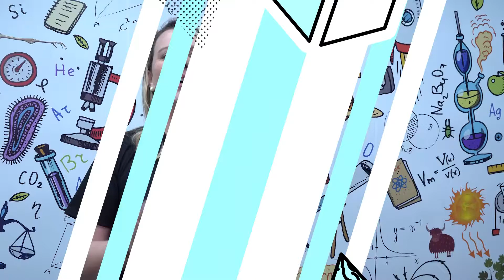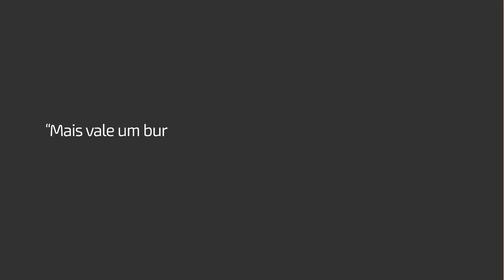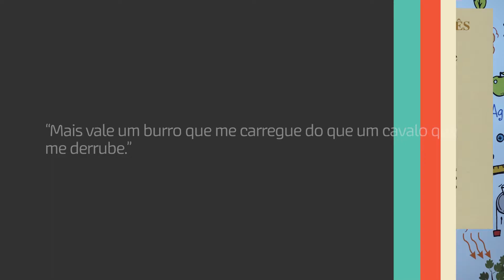Gênero Dramático - Brasil Escola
Nesta aula, você entenderá as características do gênero dramático, seu contexto histórico e a importância desse gênero para a compreensão do texto teatral.